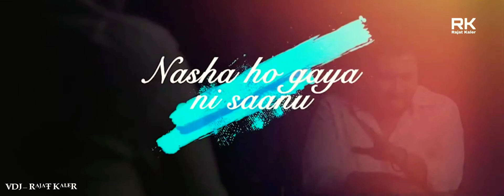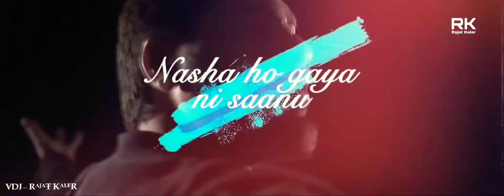Tere Bina Jeena Saza Ho Gaya - Rooh | Rooh.3 Remix | Love Song | The Best Punjabi Remix Song 2019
Song

Song: Rooh 3.0 (Remix)
Remix By: Speedy Singh
VDJ By - Rajat Kaler
Release By:  - Rajat Kaler

Original Credits -
Song: Rooh
Singer: Tej Gill
Lyrics: Tej Gill
Video: Cineverse
Label: Moviebox